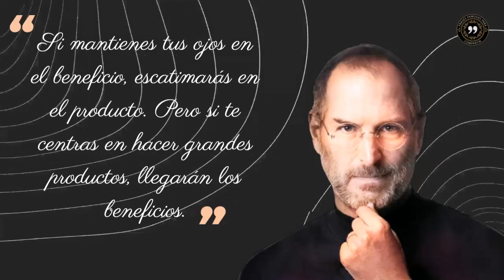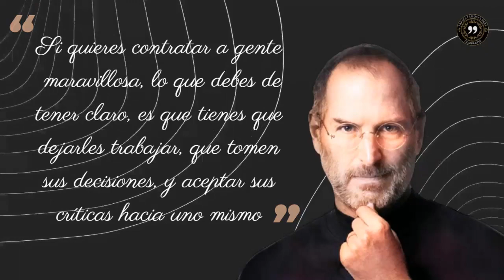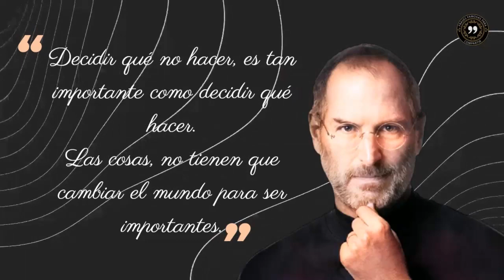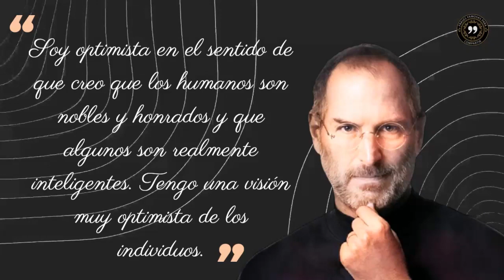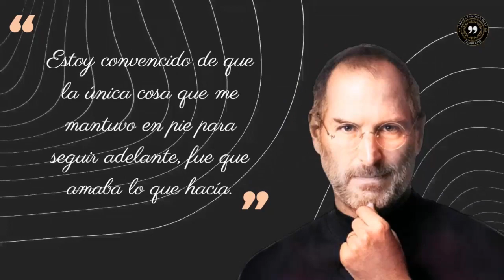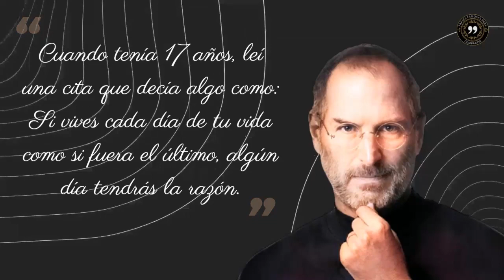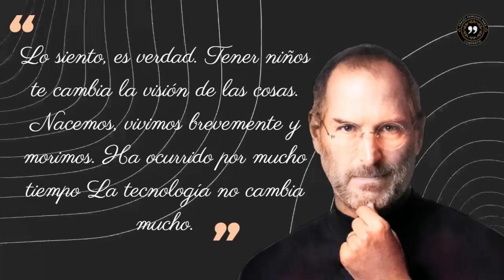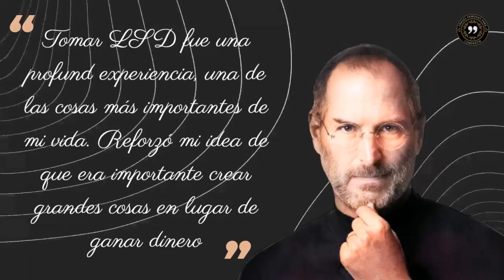frases de Steve Jobs que te harán reflexionar y cambiar tu vida para siempre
"En este video te presentamos las frases más impactantes de Steve Jobs, el visionario cofundador de Apple.

Desde sus palabras sobre la innovación y la creatividad hasta su filosofía de vida, estas frases te inspirarán y te ayudarán a ver el mundo desde una perspectiva diferente.

No te pierdas esta oportunidad de conocer los pensamientos de uno de los líderes más influyentes de la era digital.

¡Presiona play y déjate inspirar por Steve Jobs!"